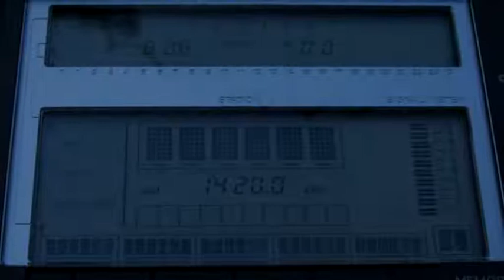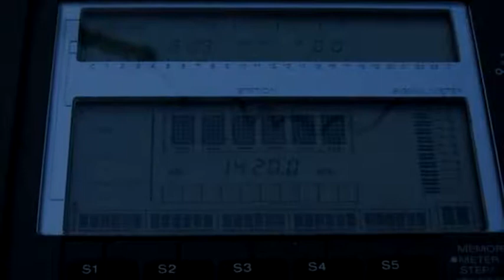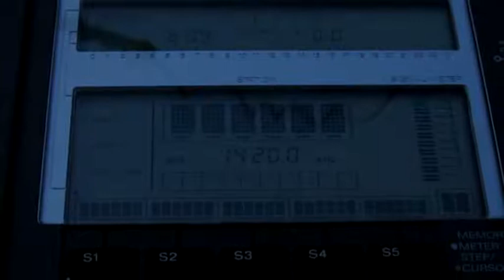Enigma №3 # Guess who on 1420 kHz ?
Local Time: UTC +13H
Frequency: 1420 kHz
Location: New Zealand, Hira
Ant.: LW more or less 99 metres
RX: Sony ICF SW - 77